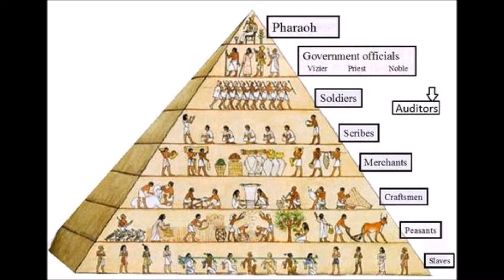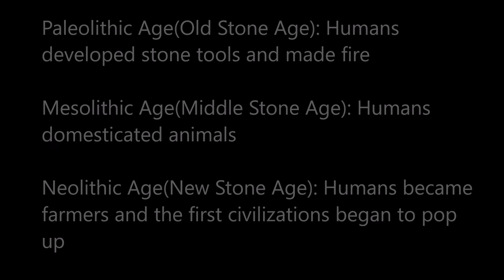Prehistorical Era and Gender inequality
In the prehistorical era humans discovered stone tools, fire, domesticated animals and gender inequalities?  To find and watch the video

My sources are from my history teacher's notes and Crash Course World History